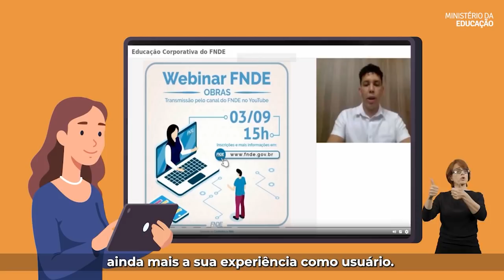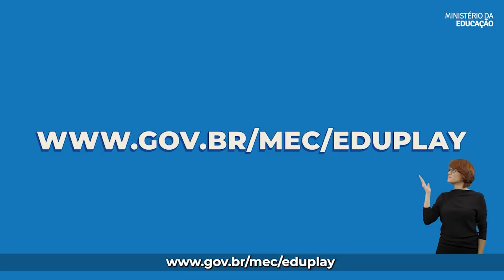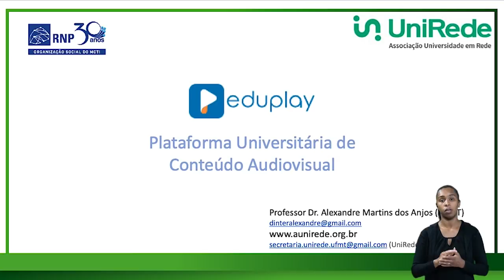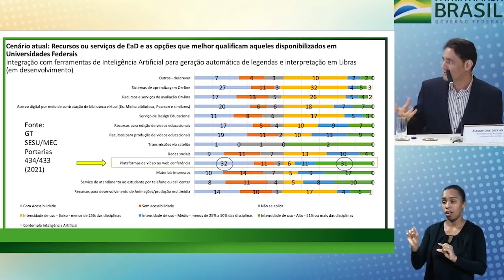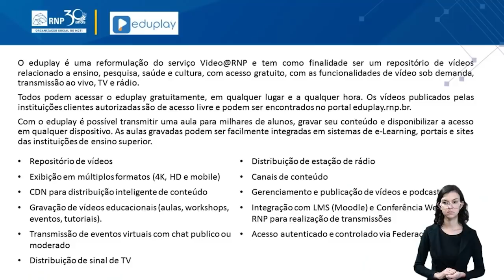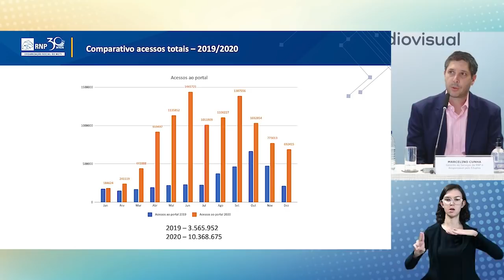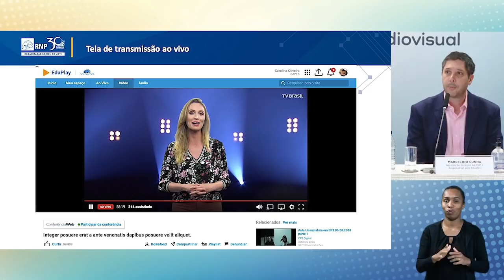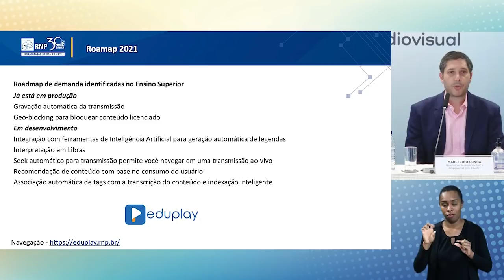Eduplay | Lançamento da plataforma universitária de conteúdo audiovisual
O Ministério da Educação (MEC) lança o Eduplay, uma plataforma universitária de conteúdo audiovisual, desenvolvida em parceria com a Rede Nacional de Ensino e Pesquisa (RNP). Ele permite o acesso a transmissões ao vivo, programas de televisão, canais exclusivos, videoaulas, rádios e podcasts, e tem o objetivo de se tornar um dos maiores portais de conteúdo audiovisual para a educação e pesquisa no Brasil.